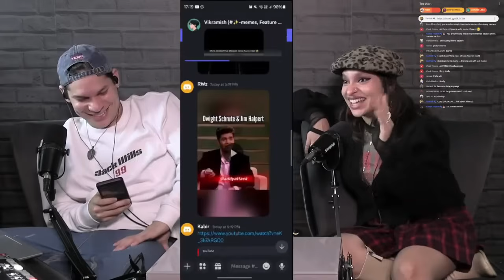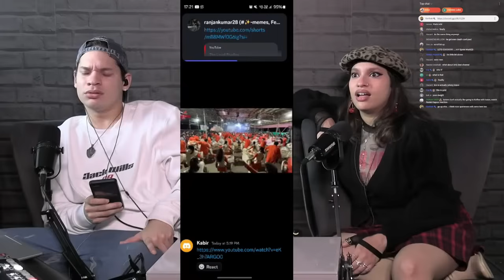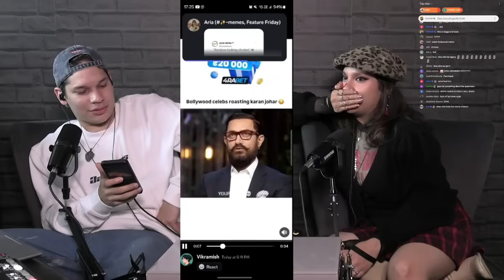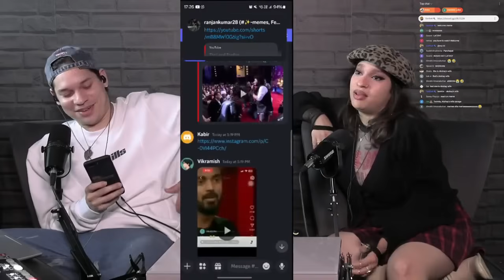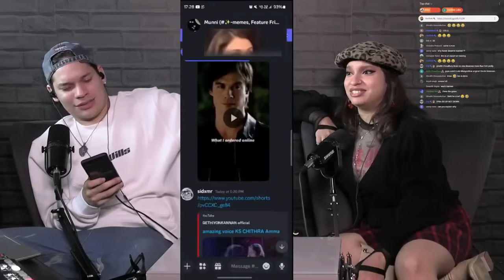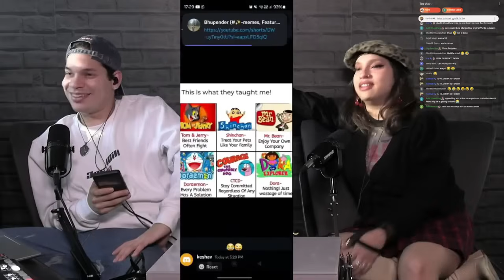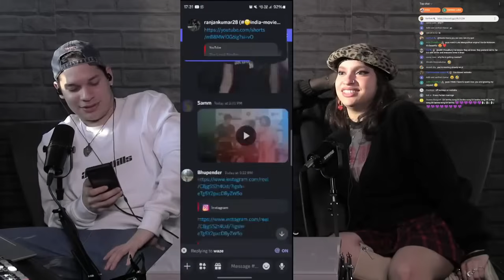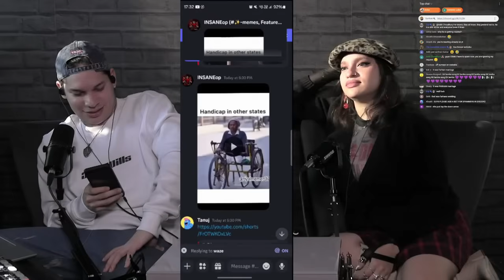WTF IS BIHAR!?!?! Waleska & Efra react to Discord Indian Memes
This is a clip from Waleska's & Efra's weekly Exclusive Livestream on YouTube Called Feature Friday Station, they go live every FRIDAY.

If you notice Waleska & Efra looking up at the screen, that is because they are looking at the live chat of viewers. They are not being disrespectful.